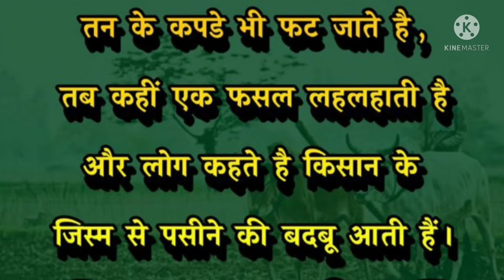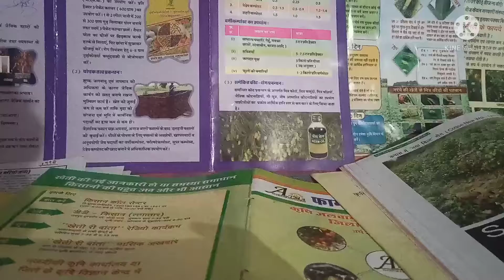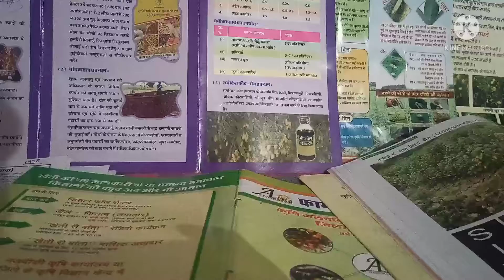मोनोक्रोटोफॉस के दुष्प्रभाव. मोनोक्रोटोफॉस कौनसे-कौनसे देशों में बैन है इसकी जगह क्या यूज करन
इसकी जगह क्या यूज करना चाहिए 27 कीटनाशकों पर बैन लगाने से 12 हजार करोड़ रुपए का बाजार चीन के हाथों में चला जाएगा: भारतीय निर्माता

कृषि मंत्रालय ने 14 मई को एक अधिसूचना जारी की थी, जिसमें मानव और जानवरों के लिए हानिकारक रसायनों पर प्रतिबंध लगाने की बात थी, उनमें से कई भारतीय किसानों द्वारा व्यापक रूप से उपयोग किए जाते